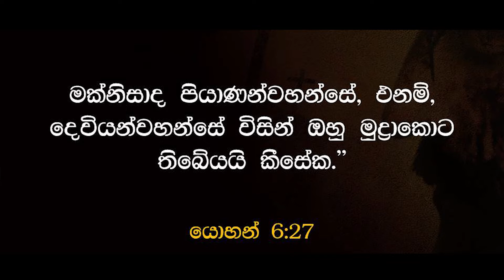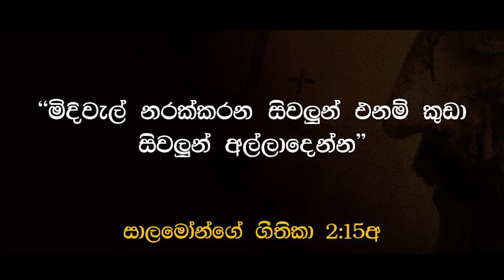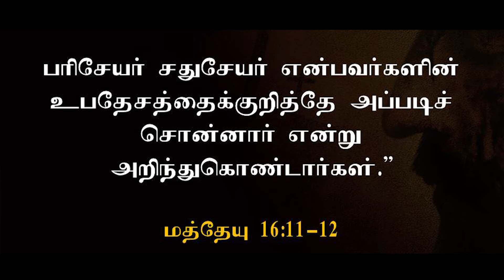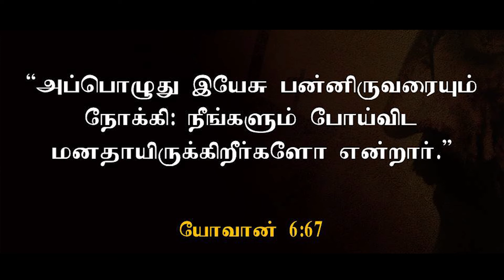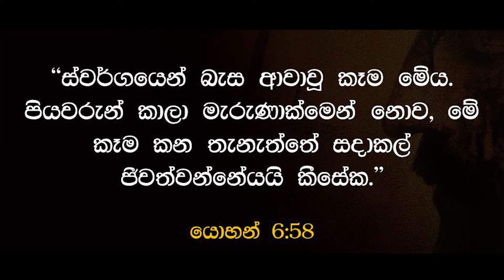යේසුස්වහන්සේ යනු: යේසුස්වහන්සේගේ "මමය" කියමන් 7ක් (1වන කොටස)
ජීවිතයේ අවශ්‍යතා සපුරාගැනීමට උත්සාහ දරන විට අප නොදැනුවත්වම මිදිවතු පාලු කරන්නාවූ කුඩා හිවලුන් නොහොත් අපගේ ජීවිතය විනාශ කිරීමට හැකි කුඩා පාපයන් අපගේ ජීවිතයට ඇතුල් වේ. මේ අතර තමන්වහන්සේ ජීවනයේ රොටිය බව යේසුස්වහන්සේ පැවසූ සේක. උන්වහන්සේ එයින් අදහස් කලේ කුමක්ද? අද දින දේවගැති ඩිෂාන් වික්‍රමරත්නට සවන් දෙන්න.